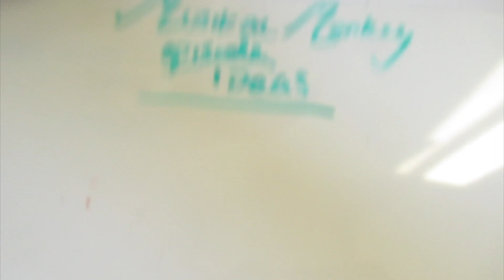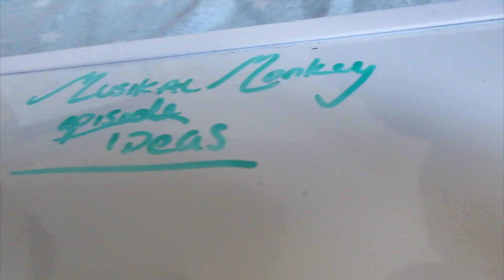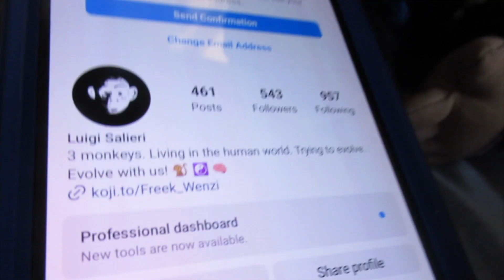009 - Ideas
Monkey, Changa, and Scimmia are looking for ideas